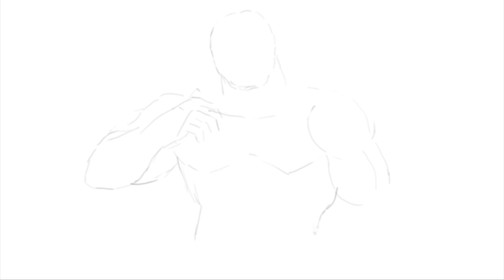Drawing Sagat | Street Fighter | Sketch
A fun step by step video tutorial on how to draw and color cartoon for kids and young at hearts by Bibong Batang Pinoy Channel